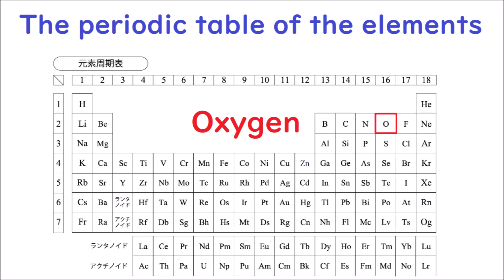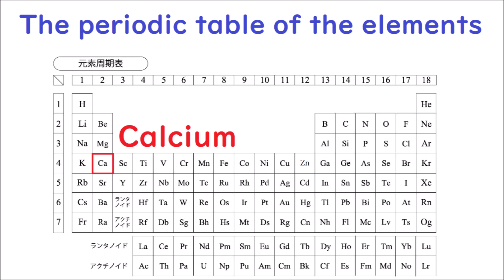英単２４５【元素周期表 水素からクリプトンまでを覚えよう♪】 学校で習わない？英単語 【Hydrogen, Nitrogen, Oxygen, Calcium, Sodium, Iron,など】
今回は元素周期表の【水素からクリプトンまで】の英単語を紹介します♪